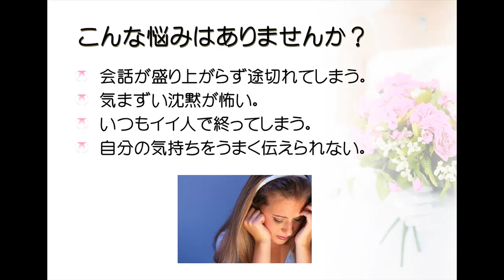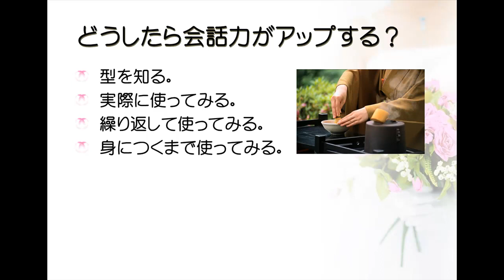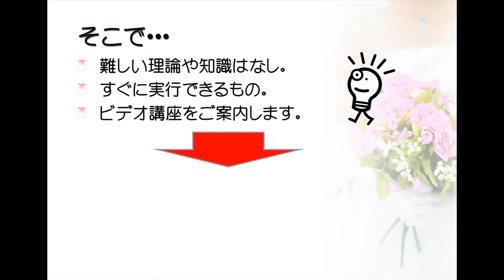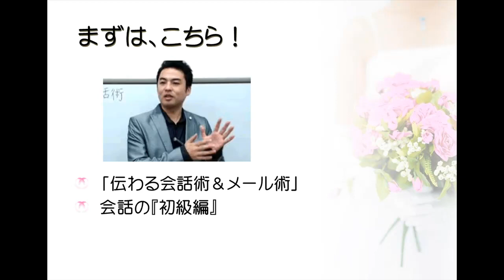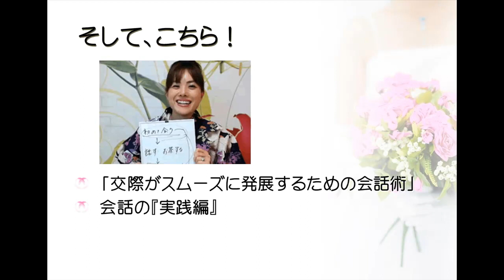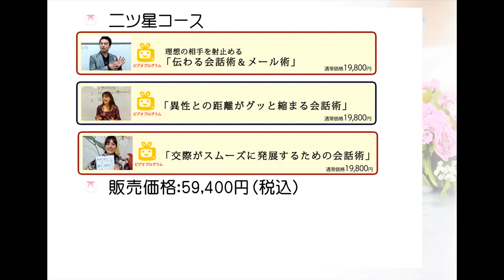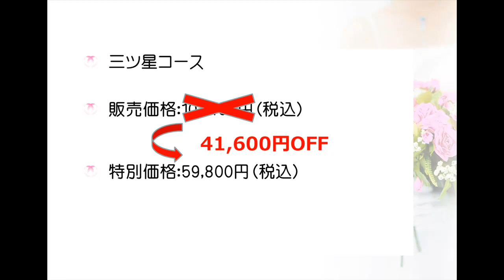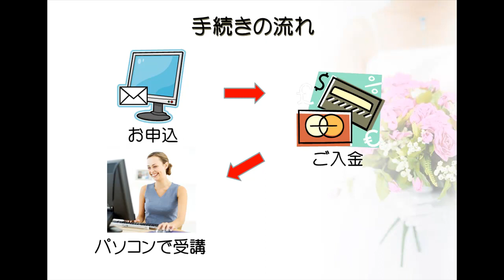玉の輿会話術